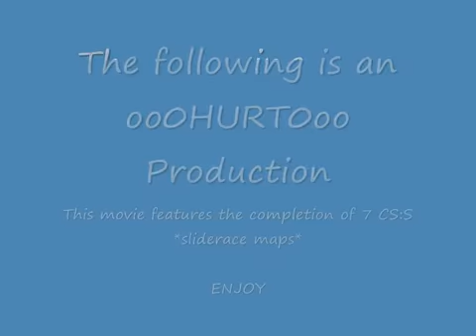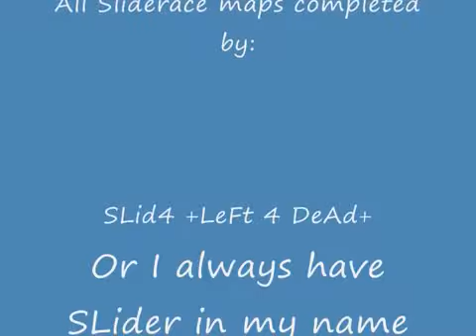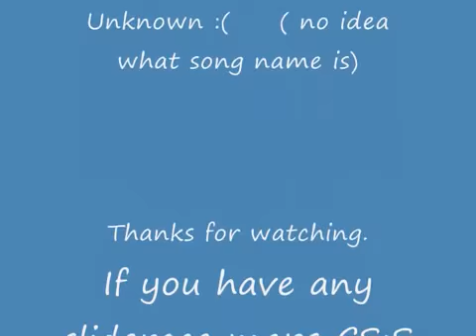Completion of 7 CS:S Sliderace maps By 3 Sleepy 3! - Runescape sucks! - READ DISCRIPTION!!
You all deserve my apology for not keeping you informed on my status latly.

I have quit runescape and givin my account away to a good friend, thus me starting the following games:
.Zombie panic Source

I play a few others but those are confidencial sorry :(
if you would like to join me on steam you can find me under the Player name: Slider +LeFt 4 DeAd+ (If you do see me but not underthis name I will always have "Slider" In my name. If in dbout just ask me if I am "3 sleepy 3" and I will be happy to inform you.

I would give you my steam account name but I can only have so many friends :) chow and see you soon

TAGS - IGNORE

Completion of 7 CS:S Sliderace maps By 3 Sleepy 3! - Runescape sucks!
sliderace completion all sliderace maps css cs:s counter strike source
kill own dead shoot first person shooter